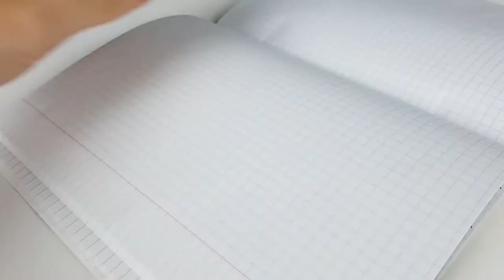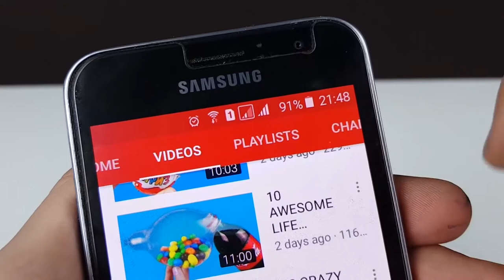9 SIMPLE LIFE HACKS[ AWESOME LIFE HACKS! DIY! Do it yourself -OUR E BRIDGE-Please subscribe